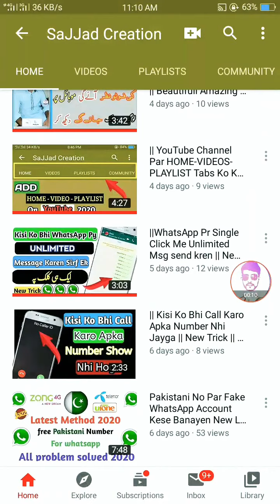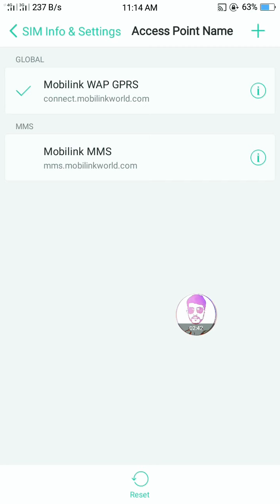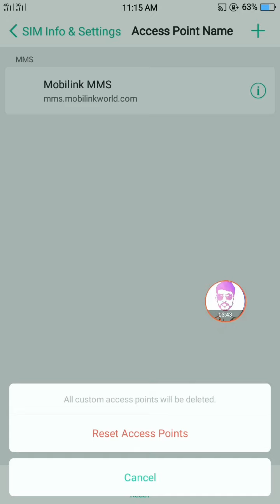Mobile Data Ko Lock Kese Karen New Mobile Trick 2020 Sajjad Creation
Guys Aj Ki Is video me mene apko bataya hai k Ap Kese Apne Mobile data ko lock kr skte hain 2020

how to lock mobile data with password in mi phone,
how to put lock for mobile data in tamil,
how to keep lock for mobile data in telugu
mobile data ko kese lock kren 2020
lock mobile data 2020
android tricks and tips 2020